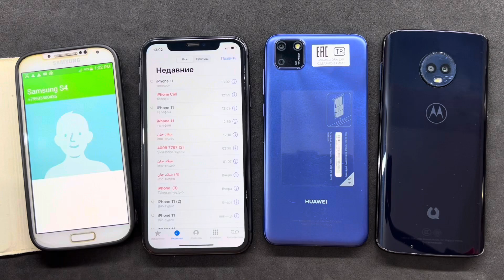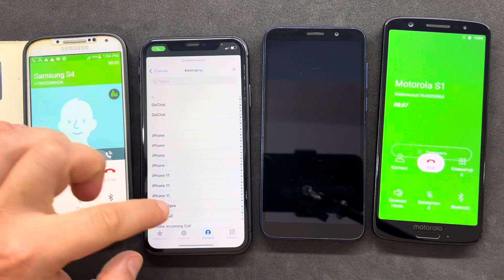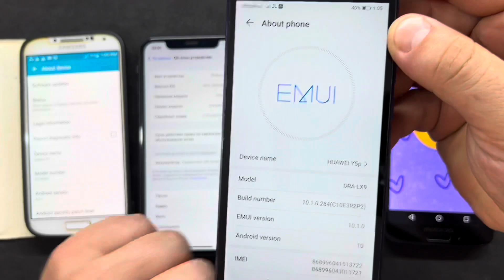iPhone 11 Black Calling at the same time Samsung S4 phone case book & Huawei Y5p / Incoming Motorola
iPhone 11 Black Calling at the same time Samsung S4 phone case book & Huawei Y5p / Incoming Call  Motorola Moto Green pomelo 1S